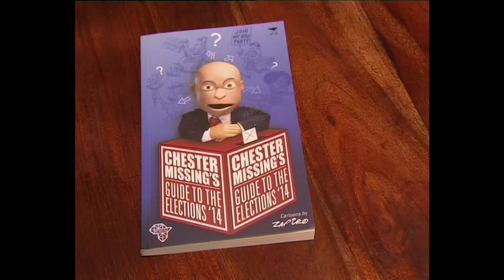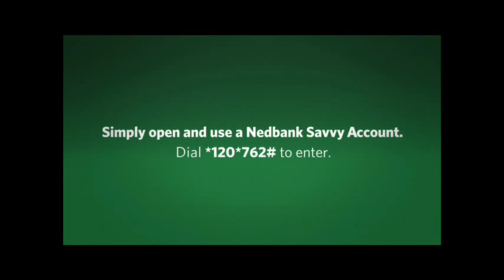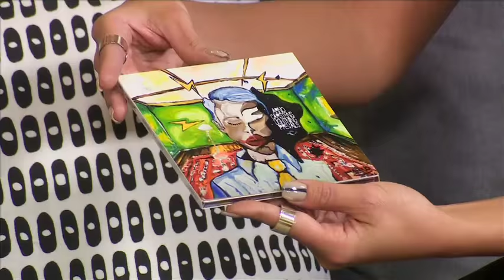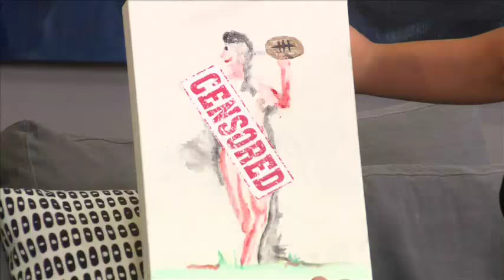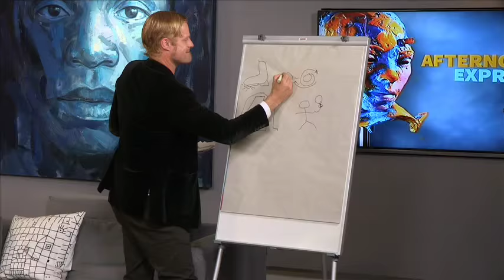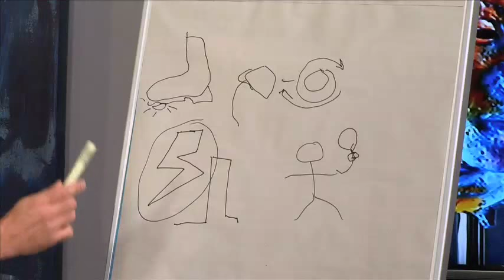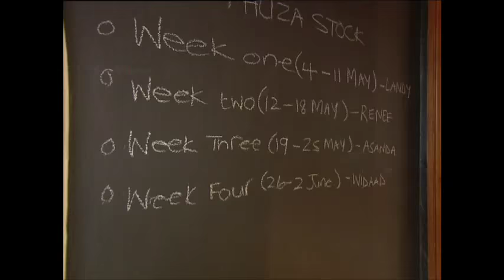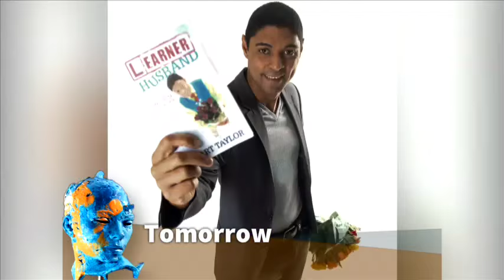Afternoon Express | Chester Missing | Arno Carstens | FULL EPISODE 22 | 2 June 2015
If the ZA News team had you in stitches last Tuesday, you're going to love today's show.

He’s made waves across South Africa with his unique brand of satirical comedy. Politicians, celebrities; it doesn’t matter who you are; he will find a way to ruffle your feathers. Joining us on the couch today is the hilarious and controversial, Chester Missing. And he’s brought his driver and personal assistant, Conrad Koch, along with him.

Also on the show, the rags to riches story of businesswoman Julia Harmel, SA rock music legend Arno Carstens talks to us about his passion for art, and we slow roast strawberries in the kitchen.